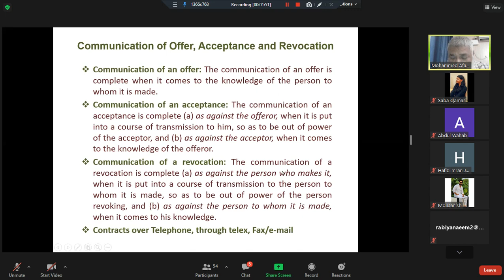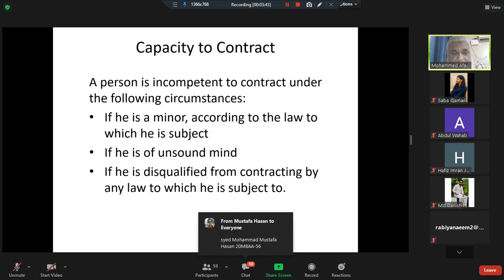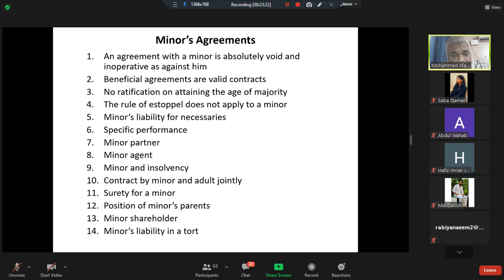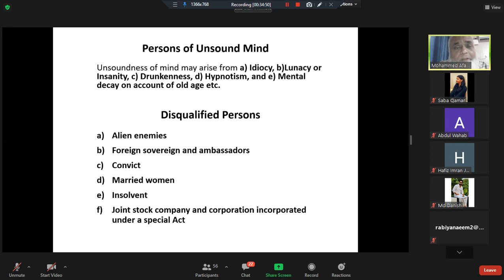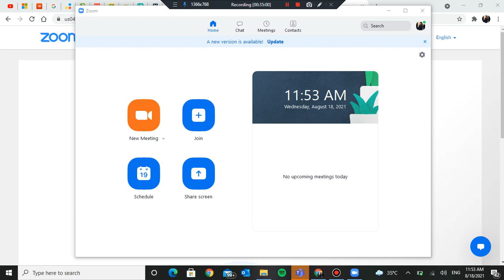Business Laws and Ethics : August 18, 2021